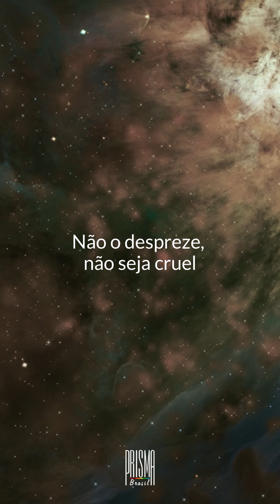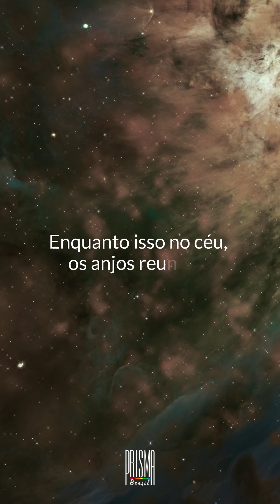Hospedando anjos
Quem é esse estranho ao seu lado?
Não o despreze, não seja cruel
Pois às vezes hospedamos anjos, sem saber